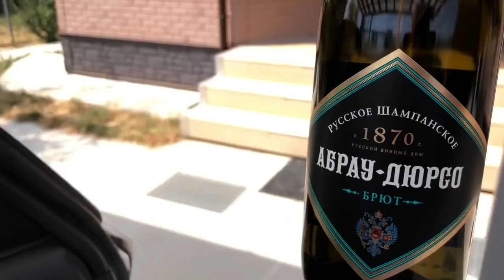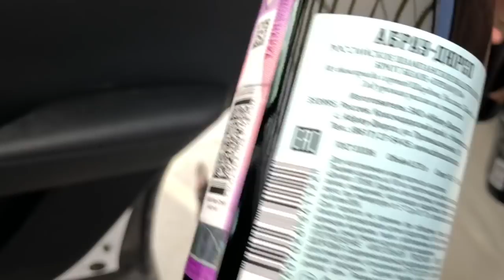Александр Док на заводе шампанских вин